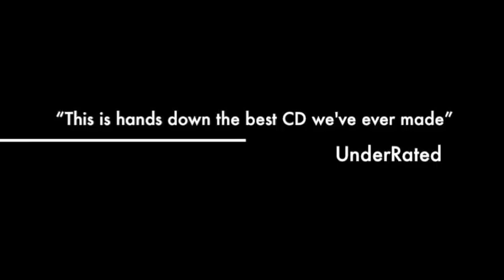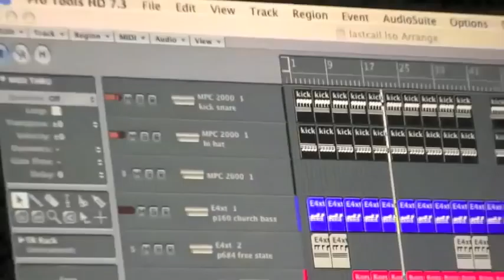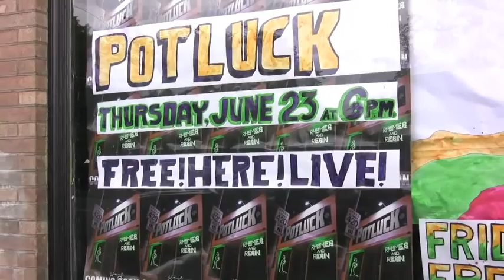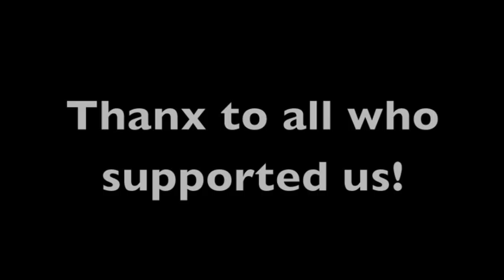Potluck Studio Diary: The Making Of Rhymes & Resin (Pt. 4)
Potluck is back! After the Humboldt County rap duo gave fans a peak into their time on the road, via their "Strange Noize Tour Diaries" the last several months, members 1 Ton and Underrated have re-upped with BallerStatus.com for another diary ... behind the making of their upcoming album. Potluck are gearing up for the June 21st release date of their new studio album, Rhymes & Resin on Suburban Noize Records. For this album, they've pulled out all the stops and enlisted the help of Glasses Malone, Mister FAB, Murs, Slaine and Ill Bill to help create some sticky chemistry in the studio. Potluck are offering fans a glimpse of all the behind the scenes insanity as the group record thier new studio album in this new video blog series for BallerStatus.com, dubbed "The Making Of Rhymes & Resin." In episode #4, the record is finally in stores and the guys embark on a week-long promotional tour. The first day of the tour Potluck meets up with Tech N9ne on the "All 6's and 7's" Tour to chat about their new album. Potluck then do an in-store performance in Portland, then end the tour with a CD release party in their hometown.